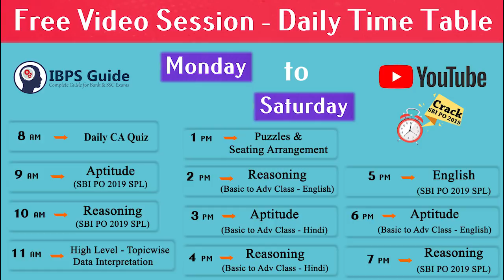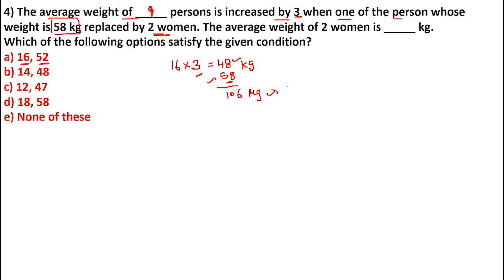New Pattern Application Sums | SBI PO 2019: Quantitative Aptitude Questions | (Day-27)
Before to start up your preparation to solve quantitative aptitude questions first, you just need to know the basics of Mathematics. Most of the aspirant's thought is aptitude questions are more difficult to work out. Because quantitative aptitude questions dealing with more numbers and formulas. Memorizing formulas are quite difficult, so candidates need to put some effort to solve aptitude test questions. Find the right strategy to solve quantitative aptitude questions. This video has made for the people who are struggling to clear aptitude questions. There is some essential strategy to solve quantitative aptitude questions easily. Our professional educators are ready to teach you aptitude questions with answers in the right manner. Aptitude questions and answers with detailed explanation are available here. Watch and score high on the quantitative aptitude section without any hurdle.